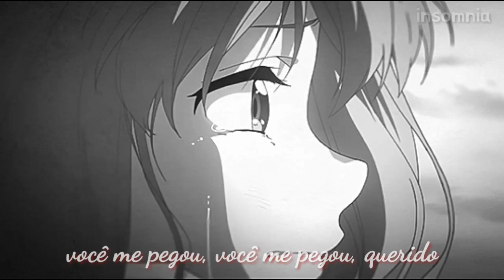genieve - someone new (legendado)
⭐Letra
i can love you desperately
though your love ain't guaranteed
oh, I wish you knew the deal
gotta learn from far away
and I simply needed space
space for me to be
and I think you need it too
though I know you call me selfish for assuming
i did this for you too
you still got me around your finger
even though I'm far away
please believe me when I say

everything i do, i'm gonna think of you
don't know what else to do
you got me, you got me, baby
everything i make, i only make for you
baby, be patient for me
and please don't fall in love with someone new
i promise one day i'll come back for you

oh, you say you hate me now and you burn me with your words
calling me a fool
saying that i fucked up everything and you'll never forgive me
though i'm doing this for you
baby, can't you see if there is such a thing
of loving someone so much that you need to give them time to let them breathe
i wish you understood
oh, i hope one day you do

believe in you, believe in me
we're meant to be together
i told you, weren’t lyin'
i know you aren’t relying
and now i am supplying you the time and space to let you grow
into the person that i know, that i know you could be
and i can be grown too
and i'll come back to you when i am ready for you, baby
i ain't ready for you now
i'm not ready for you now

i promise one day, i'll come back to you
i promise baby, one day i'll come back to you

⭐Insomnia